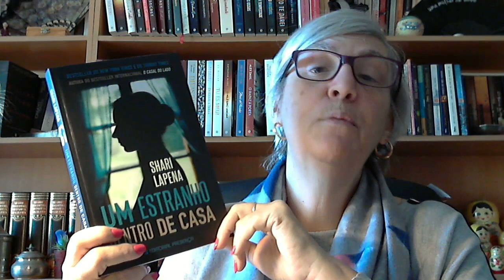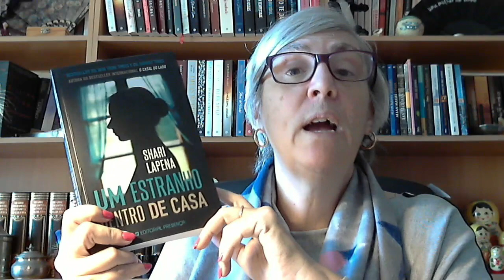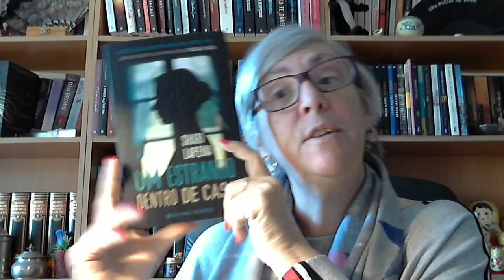Opinião: "Um estranho dentro de casa" de ShariLapena